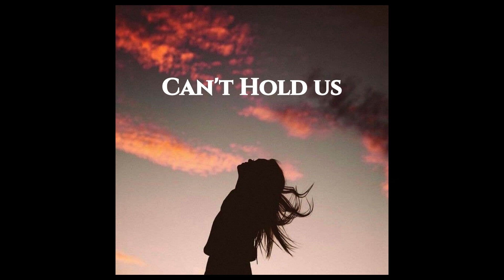Macklemore & Ryan Lewis - Can't Hold Us [sped up]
Speed: 1.17x